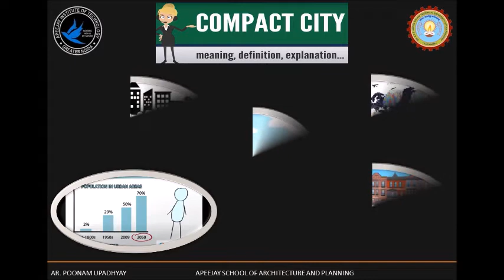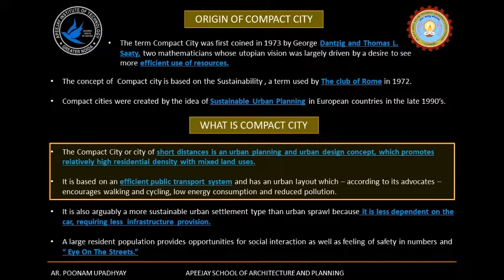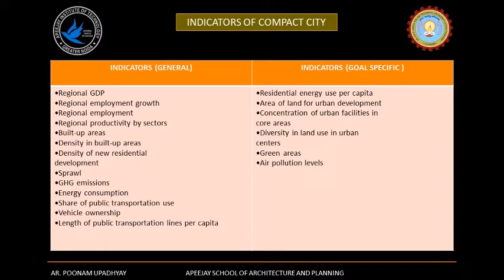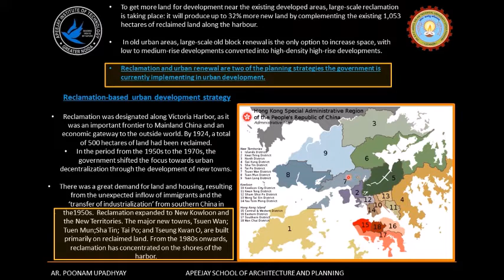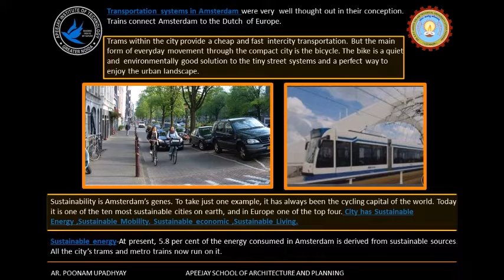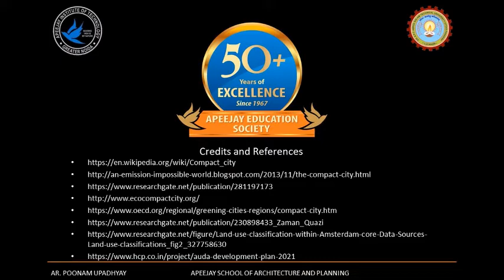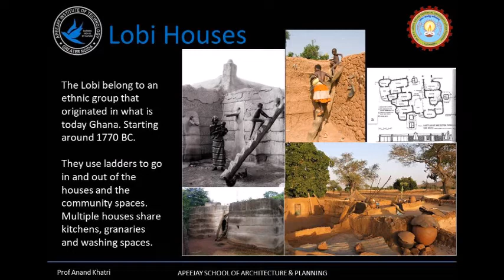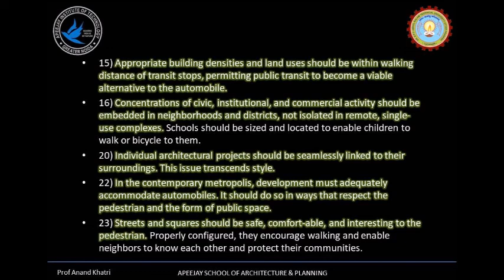RAR 804 - COMPACT CITY - Ar Poonam Upadhyay with an epilogue by Prof. Anand Khatri